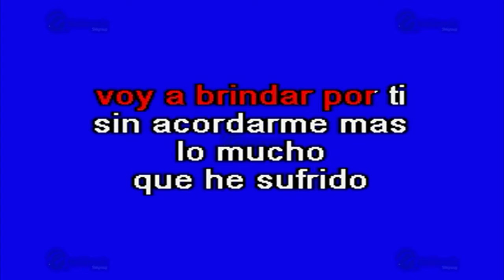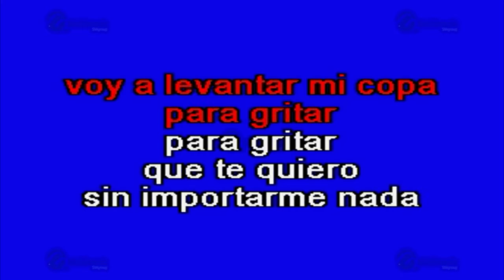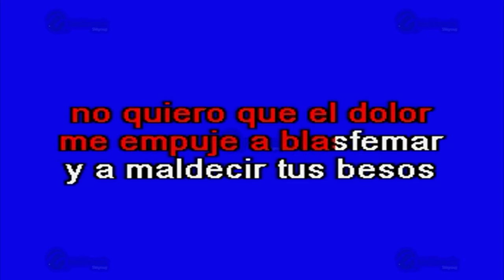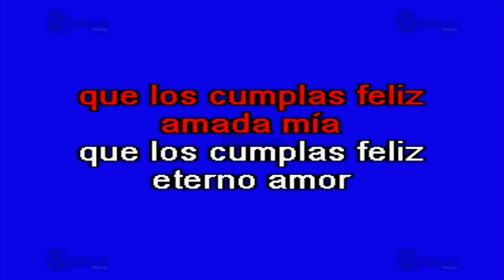Brindo Por Tu Cumpleaños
Éxito de: Aldo Monges (solo Como Referencia)